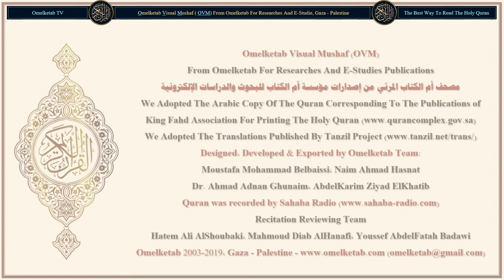1 ALFatihah 〔The Opening〕 سورة الفاتحة English Muhsin Khan and TaqiUdDin AlHilali Radwan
1-ALFatihah 〔The Opening〕-سورة الفاتحة-English-Muhsin Khan and TaqiUdDin AlHilali-Radwan... [In the Name of Allah, the Most Beneficent, the Most Merciful.(1)All the praises and thanks be to Allah, the Lord of the 'Alamin (mankind, jinns and all that exists).(2)The Most Beneficent, the Most Merciful.(3)The Only Owner (and the Only Ruling Judge) of the Day of Recompense (i.e. the Day of Resurrection)(4)You (Alone) we worship, and you (Alone) we ask for help (for each and everything).(5)Guide us to the Straight Way(6)The Way of those on whom You have bestowed Your Grace, not (the way) of those who earned Your Anger, nor of those who went astray.(7)]

Surah Name: 1-ALFatihah 〔The Opening〕-سورة الفاتحة